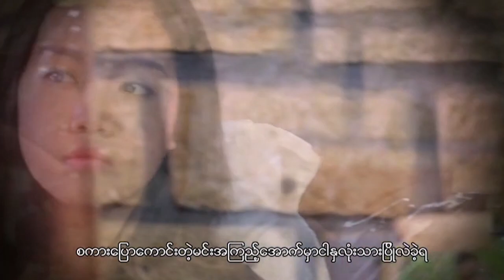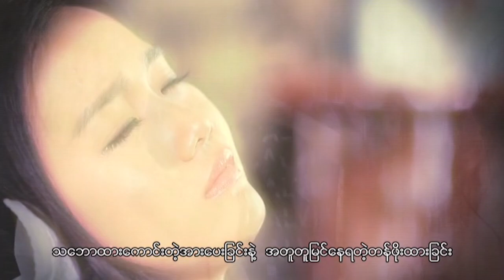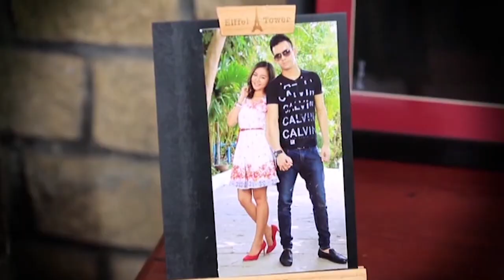အချစ်ရှိနေသေးရင် - ဆင့်မေဖူး(မြူရှင်) ✍️ တေးရေး - စနို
Song - အချစ်ရှိနေသေးရင်
Artist - ဆင့်မေဖူး(မြူရှင်)
Composer  - စနို